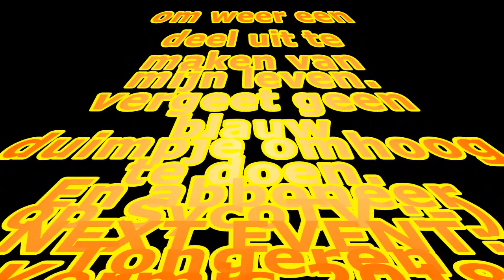MONUMENTENRUN Sint-Truiden - SycoTV Vlog 373